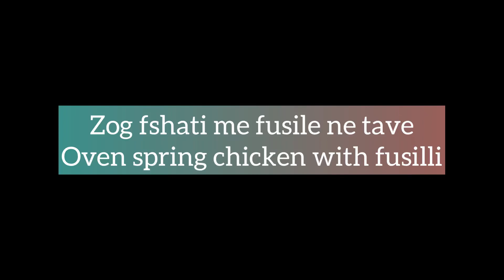Oven chicken spring with fusilli / Zog fshati me fusile ne tave